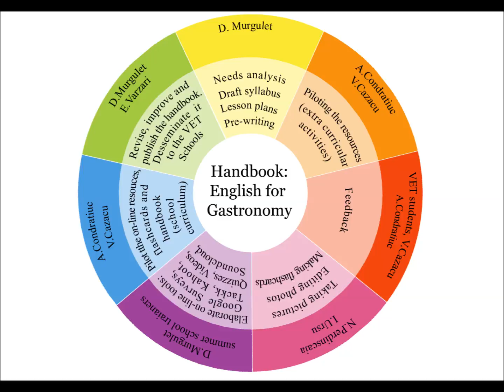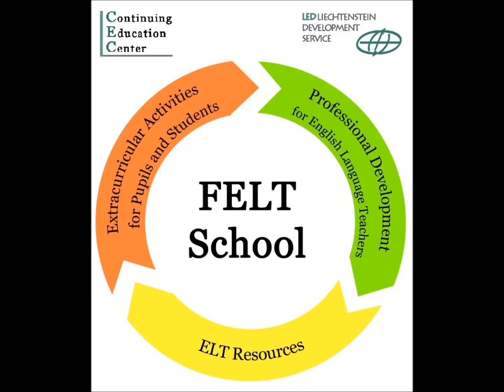ESP Handbook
The video presents the main steps in elaborating the handbook English for Gastronomy. The ahnfbook is targeted for the VET school students from Moldova.